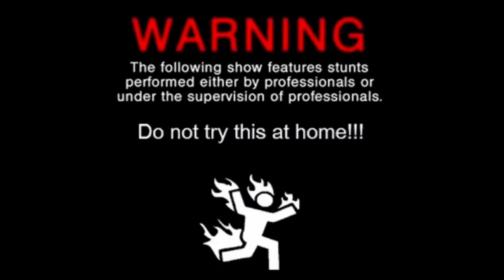💥 SKY SHORT UPSIDE DWON 😱 ઉલટો સ્કાય શોટ 🥵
મિત્રો આ વિડિયોમાં અમે Sky Shot ને ઉલટો ચલાવીને બતાવ્યો છે. મિત્રો આશા રાખીએ છીએ કે તમને વિડિયોમાં મજા જરૂર આવી હશે. સૌ મિત્રોને દિવાળીની હાર્દિક શુભેચ્છાઓ ♥️ Happy Diwali 💥  આજ પ્રકારના અવનવા વિડિયો આપણી ચેનલ પર મિત્રો તમને જોવા મળશે.

                                         ધન્યવાદ
                                         જય હિંદ જય ભારત
                                         મિત્રો. 🙏

👉 ચેતવણી 😱 - મિત્રો આ વિડિયો માત્ર મનોરંજન માટે છે. વિડિયોમાં બતાવેલ દ્ર્શ્યો સાવાધાની અને સેફ્ટી સાથે કરવામાં આવે છે. તેથી વિડિયોમાં બતાવેલ પ્રયોગ કે એકસપેરીમેન્ટ કરવાનો પ્રયત્ન કરવો નહીં હાનિકારક હોય શકે છે.